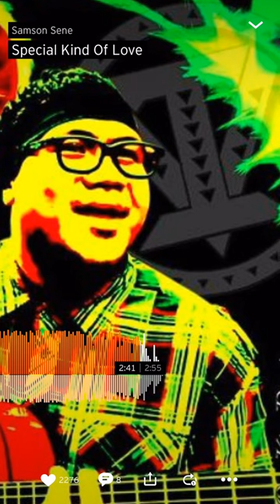Special Kind Of Love-Samson Sene